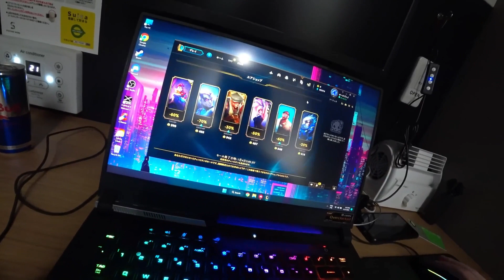Dicas de LoL com Baka Gaijin [+gameplay]